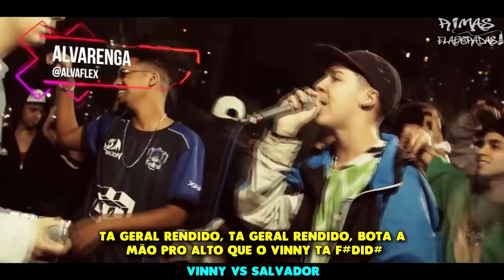QUANDO a INTELIGÊNCIA é USADA na BATALHA DE RIMA